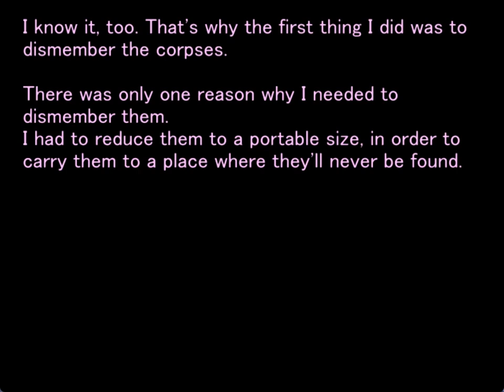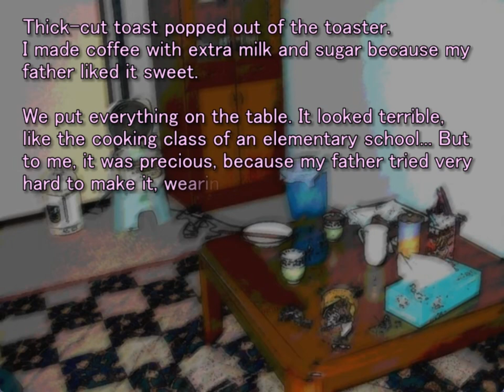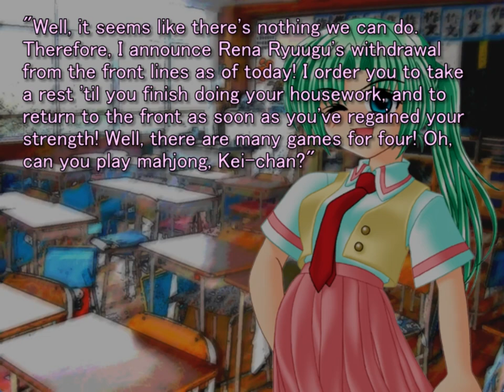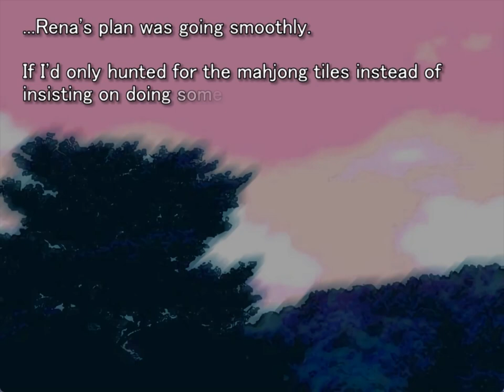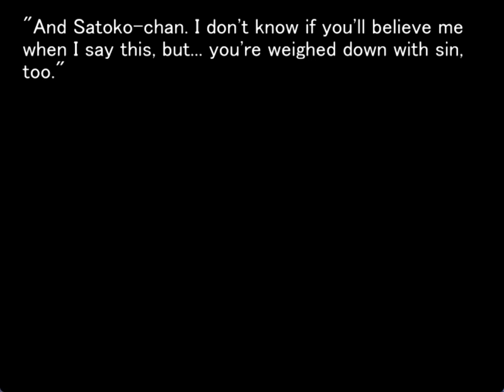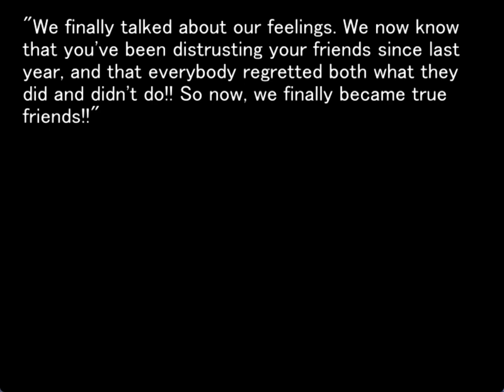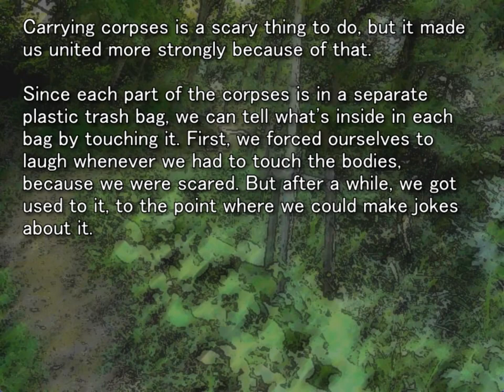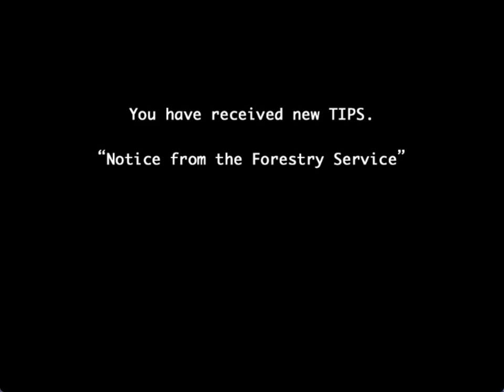TSUMIHOROBOSHI ORIGINAL GAMEPLAY PT11